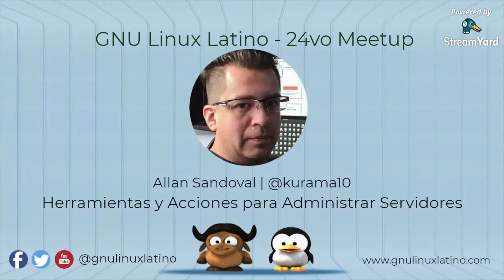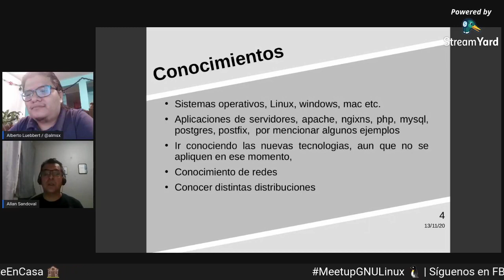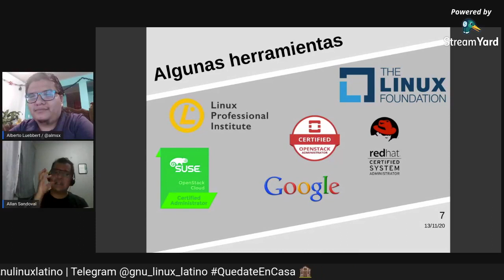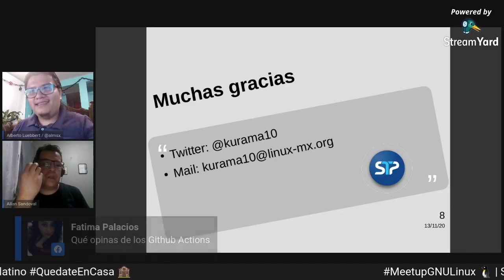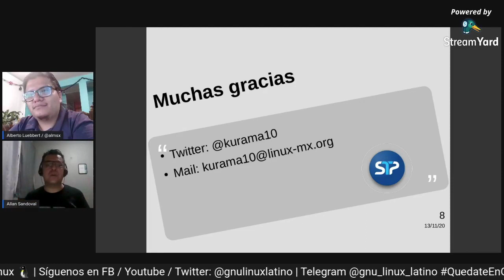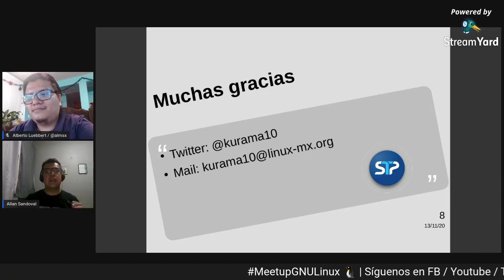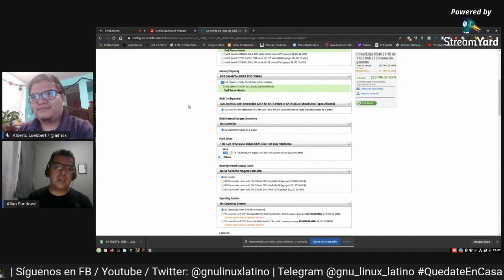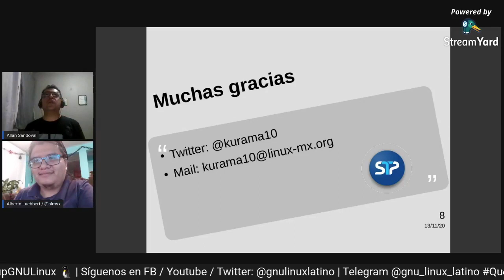Herramientas y acciones para administrar servidores - 24vo Meetup GNU Linux Latino / Allan Sandoval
Tuvimos la visita de nuestro amigo Allan Sandoval. Aprendimos sobre el interesante mundo y herramientas para la administración de Servidores con Software Libre.